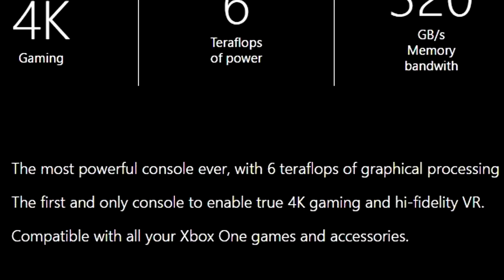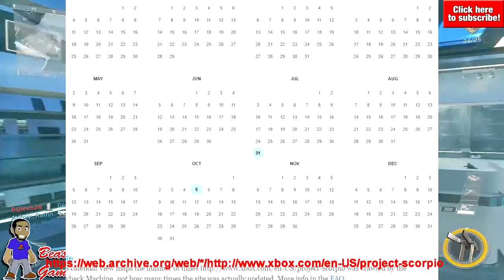WILL XBOX SCORPIO TRULY SUPPORT NATIVE 4K AT 60 FRAMES PER SECOND AND HIGH FIDELITY VR?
PSN: thebeastlygamer-

Xbox Live: Iambeastlygamer

Wii-U: 0Beastly-Gamer0